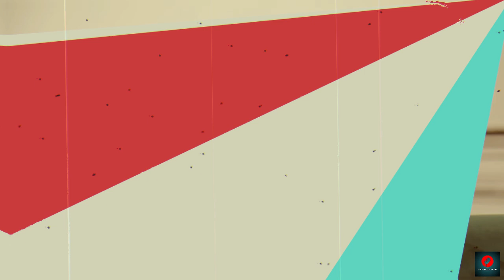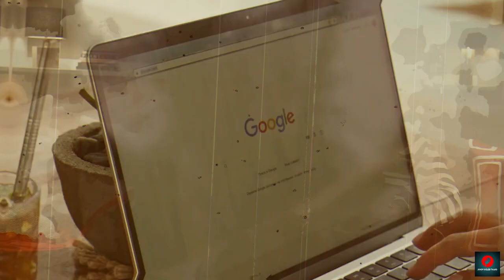Teyana Taylor EXPOSES Iman Shumpert: Shocking Divorce Drama & Financial Betrayal!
Tiana Taylor and Iman Shumpert's Divorce Drama: Shocking Revelations and Legal Battles! 💔

In this video, we dive deep into the explosive separation between Tiana Taylor and Iman Shumpert. From allegations of infidelity to shocking financial demands, we cover every detail of their dramatic split. Discover how Tiana is fighting back against Iman's attempts to undermine her financially and the impact on their family.

Key Highlights:

Tiana Taylor's legal separation from Iman Shumpert
Iman's controversial financial demands
Allegations of infidelity and poor parenting
Tiana's struggle to protect her earnings and family
The court battles and future implications
👍 Like this video if you support Tiana's fight!